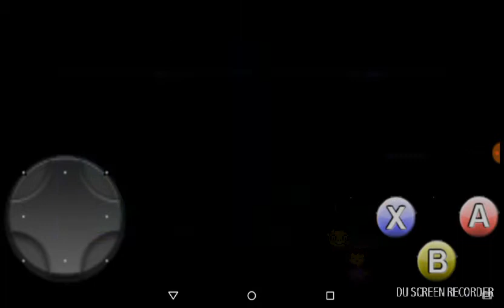R.I.P papyrus... Undertale Lets play #6